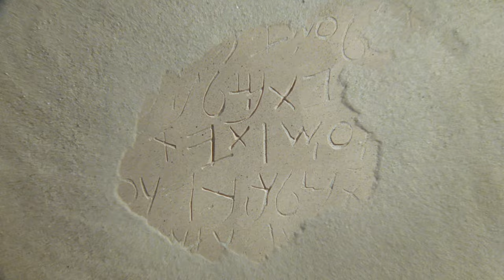JESUS 1979 (Deutsch) (John Krish, Peter Sykes, Brian Deacon) 4K Remastered.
"JESUS" is a 1979 American Biblical drama film directed by Peter Sykes and John Krish, and produced by John Heyman. In Jesus, the life of Jesus Christ is depicted, primarily using the Gospel of Luke as the main basis for the story.

Shot on location in Israel, the film was financed primarily by Campus Crusade for Christ with a budget of $6 million, and was released without production or cast credits, as producer John Heyman declared that the creators of this picture were “simply being translators” of the New Testament's Gospel of Luke, “so nobody will know who produced or directed the film.” The end of the film states that the Good News Bible was used during filming, and instead of telling a parallel story or embellishing the Biblical account like other Biblical films, the filmmakers chose to adhere to the Gospel of Luke as closely as possible.

Jesus is occasionally described as the most-watched motion picture of all time, in addition to being the most translated film of all time.

During the days of Emperor Augustus and King Herod the Great, Mary is visited by the angel Gabriel who tells her that she will give birth to Jesus, the Son of God. Later, Mary visits Elizabeth, the mother of John the Baptist, who tells her that she is the most blessed of women and that her child is blessed.

When the Romans hold a census, Mary travels with her husband Joseph to his hometown of Bethlehem to register. There, Jesus is born in a manger. A week later, Mary and Joseph travel to Jerusalem to present Jesus at the Temple. There, they are greeted by Simeon, who blesses Jesus as the Christ. At the age of twelve, Jesus becomes separated from his parents during a Passover trip to Jerusalem. When Mary asks about his whereabouts, Jesus tells them that he was in His Father's house. Years later, during the reign of Emperor Tiberius and King Herod Antipas, John the Baptist baptizes Jesus in the Jordan River and the Holy Spirit descends upon Jesus.

Jesus is subsequently tempted in the wilderness by Satan but withstands the Devil's trials. Travelling to Capernaum, Jesus recruits the disciples Peter, James, and John after helping them to find a large haul of fish. During his preaching ministry, Jesus resurrects the daughter of Jairus. Jesus then recruits twelve apostles from among His disciples including Matthew and Judas Iscariot. Jesus' followers also include several women including Mary Magdalene, Joanna, and Susanna.

The film covers several of Jesus' teachings and messages including the parable of the Pharisee and the tax collector, the Beatitudes, the Golden Rule, loving your enemy, and the Parable of the Sower. While visiting the home of the Pharisee Simon, a sinful woman anoints Jesus' feet, prompting Jesus to forgive her sins. Jesus and his disciples later travel across the Sea of Galilee where he calms the storm. At Gerasa, Jesus exorcises a demon-possessed man and the demons enter a herd of swine. At Bethsaida, Jesus feeds five thousand with five loaves and two pieces of fish. Later, Jesus and his disciples travel up a mountain where Jesus encounters the prophets Moses and Elijah and is transfigured.

As Jesus' preaching and healing ministry grows, he reaches out to the sinners and outcasts including prostitutes and tax collectors, earning the ire of the Pharisees and religious teachers. Jesus also befriends the tax collector Zaccheus, convincing him to repay people he has extorted. While preaching the Parable of the Good Samaritan, Jesus befriends a little girl and tells his disciples not to forbid the little children from coming to Him. Jesus draws the attention of the Pharisees, Jewish religious leaders, and Romans after he drives the merchants out of the Temple. In Jerusalem, Jesus teaches the Parable of the Tenants and to pay taxes to Caesar. At the Last Supper, Jesus warns his disciples of his impending betrayal and death. Judas conspires with the religious leaders to betray Jesus.

At the Garden of Gethsemane, Jesus is betrayed by Judas and captured by the Jewish authorities. Peter denies knowing Jesus three times before the cock crows. The following day, Jesus is condemned by the religious leaders. He is then brought before Pontius Pilate, who sends him to Herod. While Pilate exonerates Jesus of wrongdoing, the religious leaders and crowd demand Jesus' death. After being scourged, Jesus is forced to carry his cross through the streets. When he collapses from exhaustion, Simon of Cyrene is obliged to carry his cross. At Golgotha, Jesus is crucified besides two robbers, one of whom recognizes him as the Messiah. Following Jesus' death at noon, the sky is plunged into darkness and the curtain of the Temple is ripped through the middle. Joseph of Arimathea buries Jesus in a tomb. Jesus rises from the dead on the third day. Before ascending back to Heaven, Jesus tells his disciples that all power and authority has been given to Him and commands them to go and make disciples of all nations